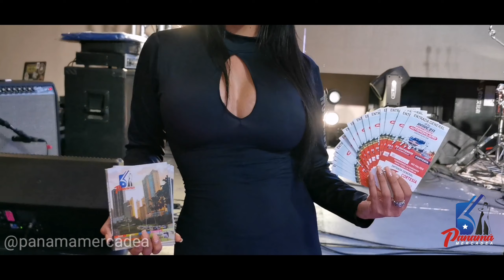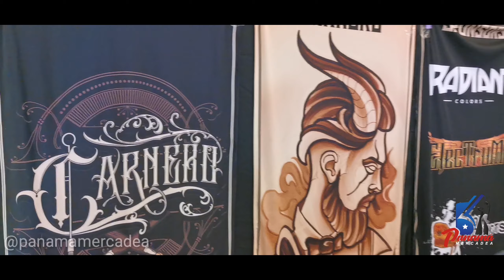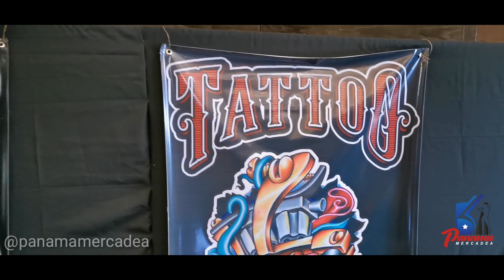Panamá City Ink Fest Tattoo Convention 2019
La más grande exhibición de Tattoo de la región con los mejores artistas del arte corporal del mundo.